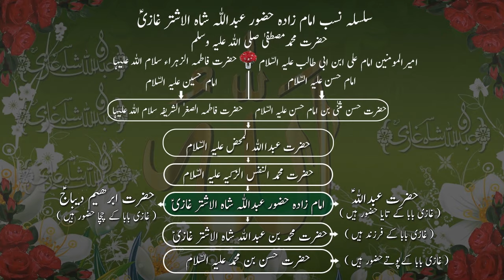Khwab Men Sanp Dekhna | Snake | Dream | Sapna | Dua | Desi | Shadi | Bandish | Jinn | Star | Totkey